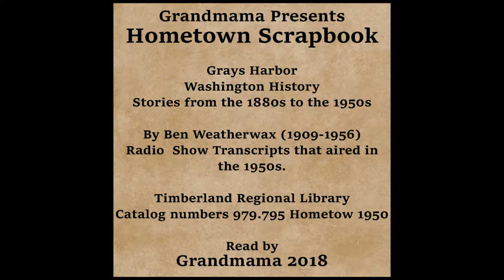Hometown Scrapbook - Needle Threading